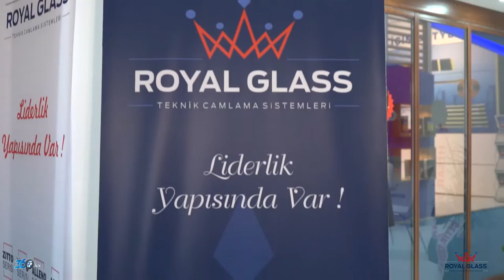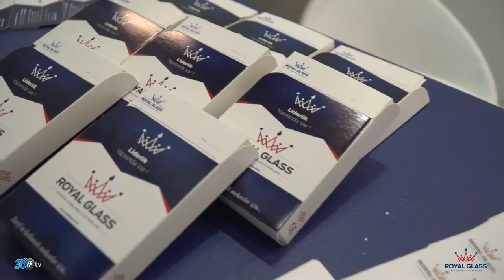Royal Glass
2017 Tüyap Avrasya Kapı Pencere Cam Fuarı çekimleri